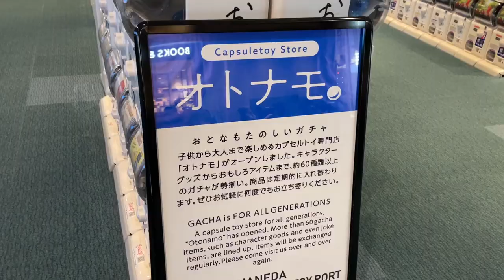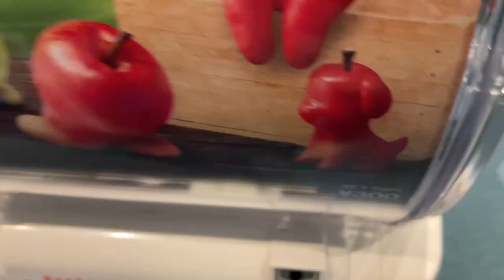HOW I SPENT MY LAYOVER IN TOKYO - GACHA, SAPPORRO AND SLEEP!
Traveling in Asia! First leg of my adventure is my long overnight layover in Tokyo / Haneda airport. I tried to make the most of it by drinking Sapporo and spending my yen on Gacha! Enjoy the beginning to a series of my travel vlogs in Asia, it was a memorable trip that I'm excited to share with y'all!

If you wanna see more of my day to day, check out my instagram @taco.sean